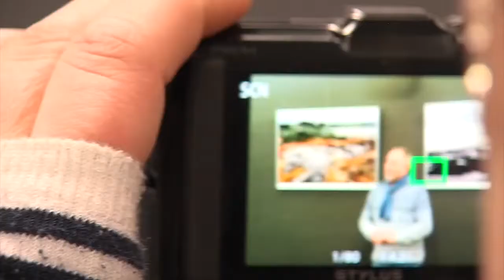Zahájení výstavy Lubomíra Petříka – Kamčatka - 6.2.2017 Městská galerie Otrokovice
Reportáž ze zahájení výstavy – Kamčatka, tady začíná Rusko - Lubomíra Petříka, která se koná ve dnech 6.2.2017 – 3.3.2017 v Městské galerii Otrokovice. Vernisáž za účasti autora proběhla 6.2.2017 v 18:00. Vstup na výstavu je zdarma a to denně od 14:00 – 18:00 kromě pondělí. Na výstavu Vás zve Fotoklub Beseda Otrokovice a Lubomír Petřík.

Zdroj: Městská televize Otrokovice